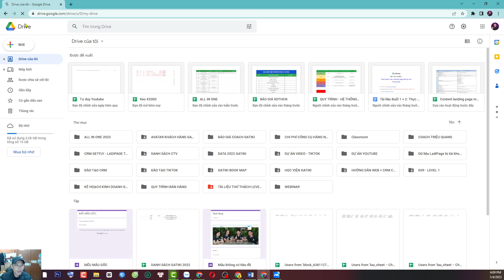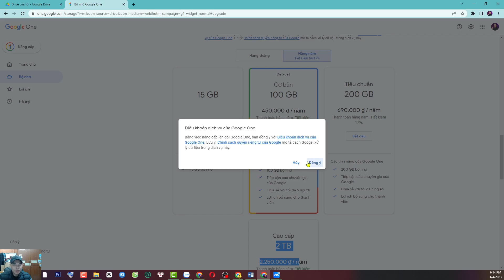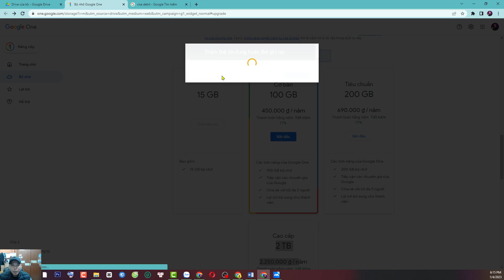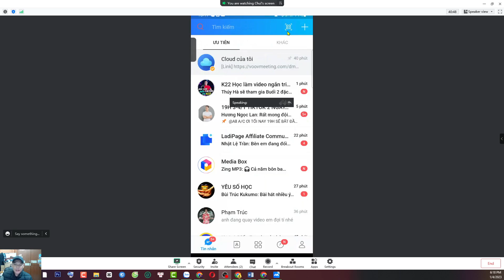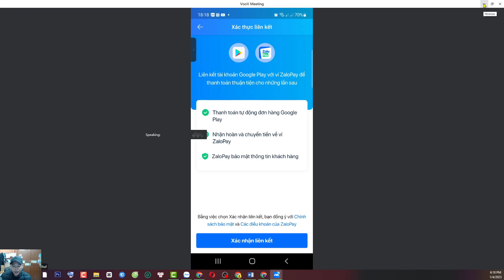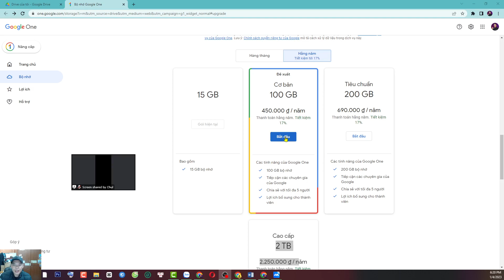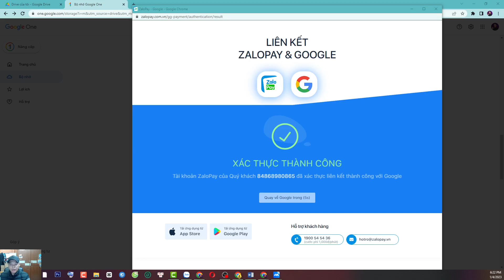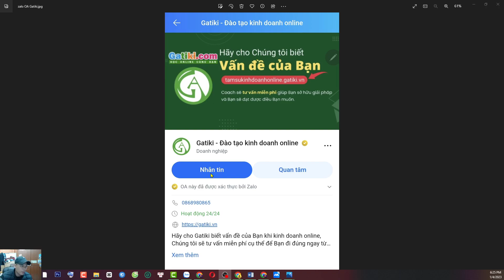Hướng dẫn cách mua dung lượng bộ nhớ tài khoản google drive giá rẻ - GATIKI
Gatiki hướng dẫn cách mua dung lượng bộ nhớ tài khoản google drive giá rẻ trực tiếp